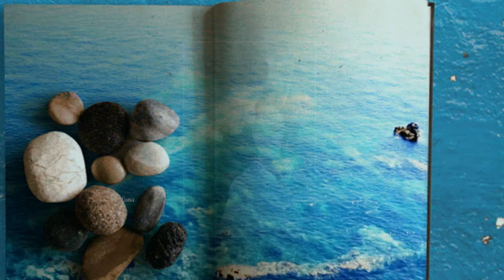𝑶𝒍𝒊𝒗𝒆𝒓 𝑫𝒓𝒂𝒈𝒐𝒋𝒆𝒗𝒊𝒄́ ღ𝑷𝒓𝒆𝒅 𝒕𝒗𝒐𝒋𝒊𝒎 𝒗𝒓𝒂𝒕𝒊𝒎𝒂